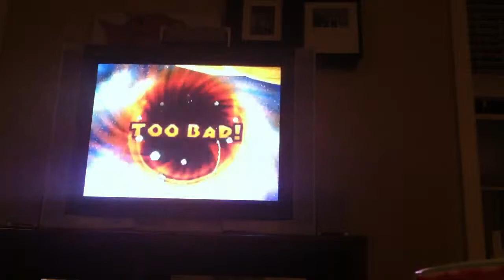Mario Galaxy Episode 1